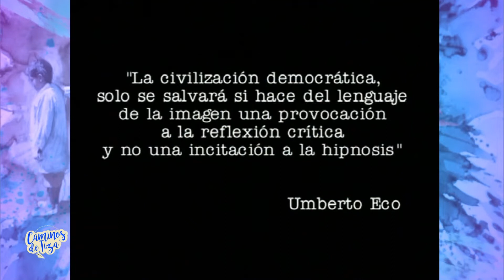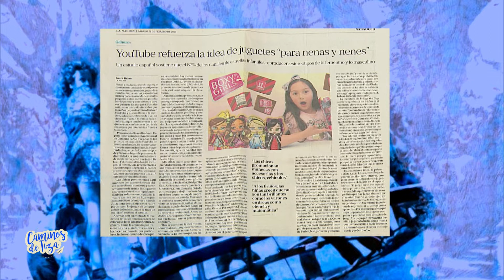Mujeres referentes en la lucha de los derechos - Caminos de Tiza (Temporada 21)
Dora Barrancos, historiadora, socióloga y referente del feminismo, repasa los hechos históricos que, desde el siglo XX, han ido transformando la lucha de los derechos de las mujeres y las infancias, y que también han ido desarticulando el sistema patriarcal en la formación docente.

Mariano Ricardes es Director del Museo de las Escuelas (MEGCBA –UNLu) y profesor de Historia. Daniela Kotliar es Licenciada en Comunicación con orientación en procesos educativos. Malena Previtali es docente de Educación Primaria y Artes Visuales.

Caminos de Tiza presenta problemáticas particulares de las escuelas y comunidades de todo el país para contribuir a la capacitación en el ámbito educativo a docentes de todos los niveles, estudiantes de carreras pedagógicas y familias.

Conducción: Mirta Goldberg